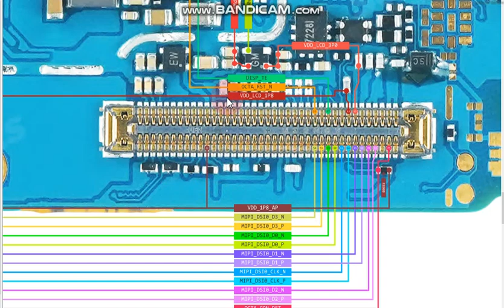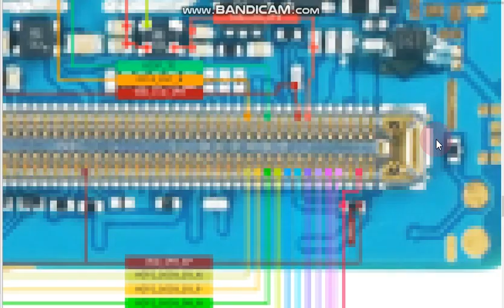sm a346 lcd jumper ways Samsung galaxy a34 5g lcd not working solution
sm a346 lcd jumper ways Samsung galaxy a34 5g lcd not working solution mobile schematic diagram all mobile hardware and software india technology Indian technology sm a346 display jumper ways Samsung galaxy a34 5g display not working solution